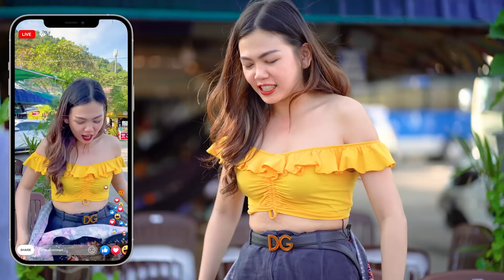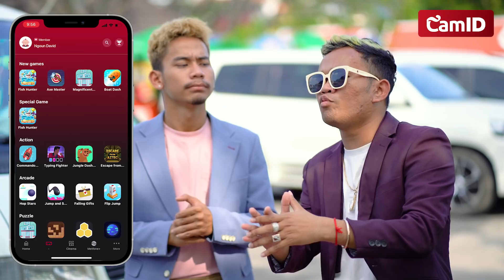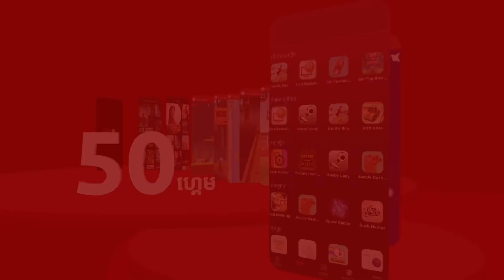Live យកល្បី​ !!!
👉 ទាញយក CamID ឥលូវនេះ ដើម្បីលេងហ្គេមសប្បាយៗរហូតដល់ទៅ ៥០ហ្គេម

ជាមួយហ្គេមសប្បាយៗជាង ៥០ ហ្គេមនៅលើ CamID App លេងដោយ សេរី ឥតគិតថ្លៃ និង គ្មានការផ្សាយពាណិជ្ជកម្មរំខាន។ ជាពិសេសងាយៗ លេងហ្គេមសន្សំពិន្ទុ ដើម្បីមានឱកាសប្ដូរយករង្វាន់ធំ។